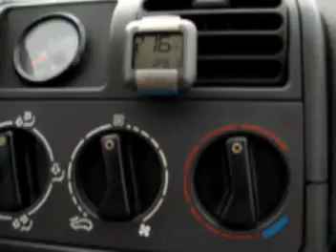Peugeot 205GTi C20LET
Peugeot 205GTi avec moteur C20LET de Calibra turbo (2.0-16V turbo). Réalisée par High Tech Motorsport.